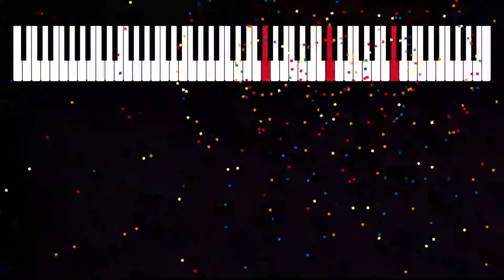Heureux de te connaître — Cheerful Piano composition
Enjoy my original piano composition "Heureux de te connaître", and the music visualization software I developed to make fireworks out of music.